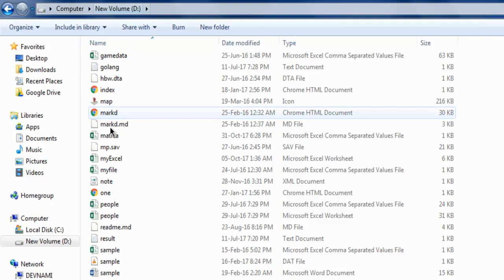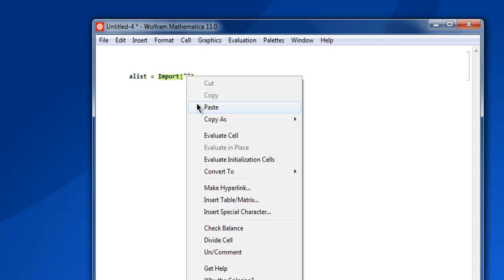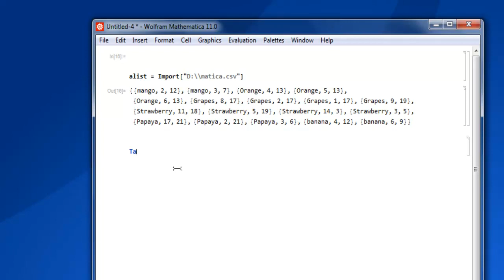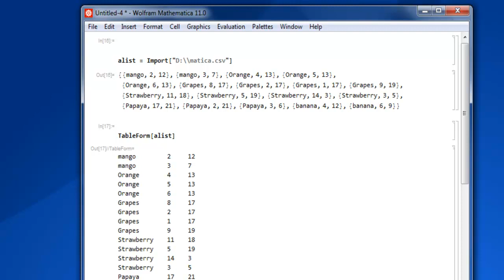Mathematica Import CSV Data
Learn how to Import CSV Data in Mathematica.